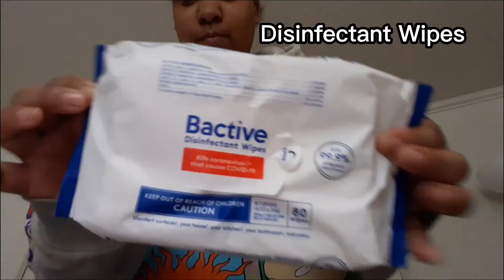finally getting my life together... *PRODUCTIVE* Day in my life | Lexi❤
I hope you guys are not upset but if you are here are sum videos that you should watch👇🏾

Vlog: Getting my hair done at a hair salon for the first time! ( GRWM, Editing, appointment, etc...)

If the comments are off it's not us we leave the comments on

I'm gonna be posting a couple of videos then I will be taking my break

💛FAQ
Age?: 13
What do i film with?: Samsung Galaxy a20
Editing?: Computer, phone
When is my birthday?: August 23
Zodiac sign?: Virgo